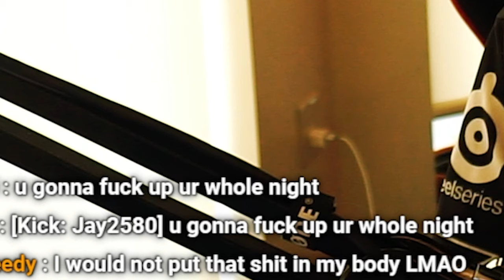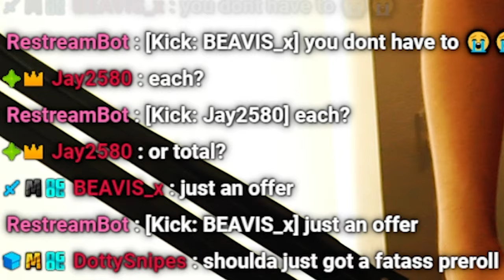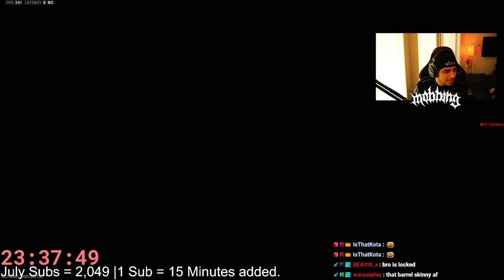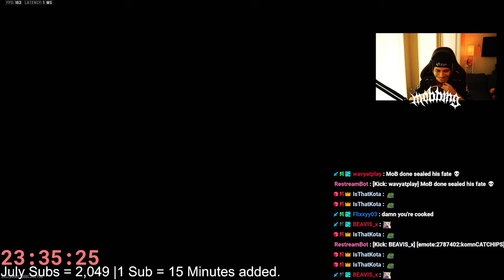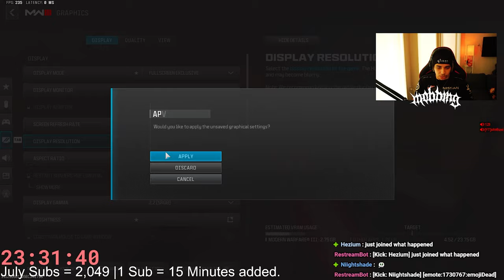The Death Nut Challenge (COD Edition)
I decided to do The Death Nut Challenge while playing Modern Warfare 3 in celebration of 2000 Kick Subscribers.

Use Code "Mobbing" on GFUEL Energy!

I am a Content Creator for Ghost Gaming 👻

All videos uploaded are created by: Mobbing